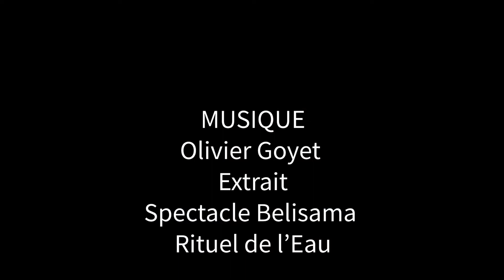Flow Dance meditation Yin Yang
Sacred flow pour une danse tantrique et méditative avec un bâton pendule en équilibre sur la tête avec ses mobiles hypnotiques Yin Yang, Feu, Eau; sur une musique de Koundal.